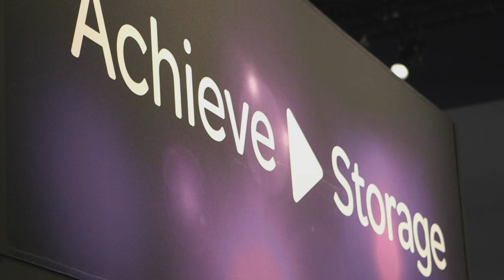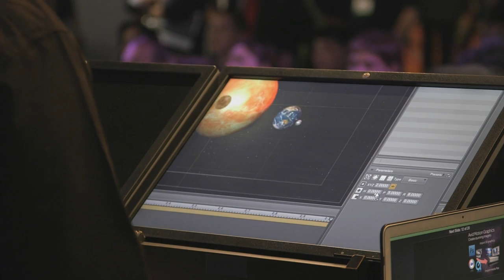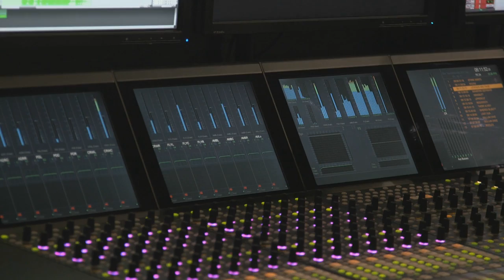NAB 2013: Students Get Certified at Syracuse University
Neal Coffey, Avid Certified Instructor and professor at Syracuse University Newhouse School, stops by to discuss their video editing courses, which provide students with hands-on editing instruction and the chance to earn their Avid Certified User (ACU) credentials.

Official training on Avid Media Composer opens the door to unmatched creative and career opportunities. By becoming certified, you'll be joining a community of editors just like you, where you'll get advice, hear about real-world projects, and expand your personal and professional network.